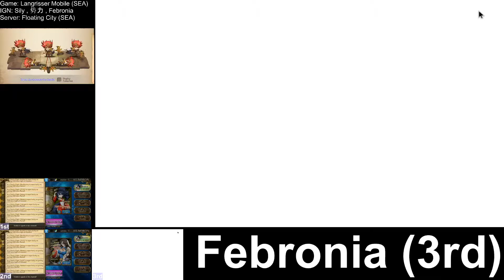Langrisser M SEA - Summon Banner - Augury of Light - Mariel & Light of Genesis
This banner really puts a dent on my crystal bank account... But glad I finally managed to get both SSR Heroes...

Bonds unlocking:
Mariel: Light of Genesis and Rozalia
Light of Genesis: Jessica and Young Jessica

Time to save up for the next banner HIlda Werner!